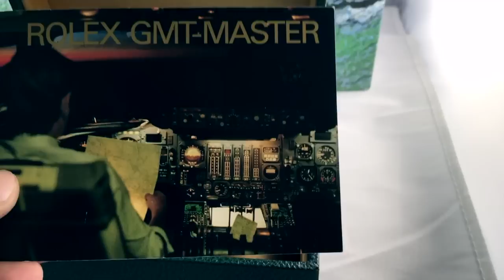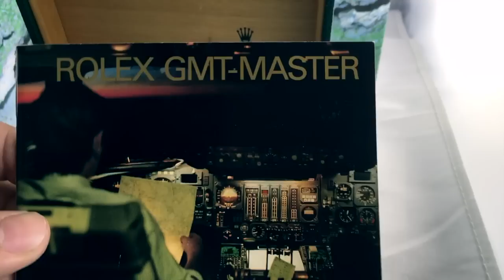Episode 1- Discussing the Rolex GMT Master II Pepsi- 16710... Pepsi Bezel Icon! Welcome to YouTube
Here I will discuss timepiece news, opinions and buying guides. From an industry vet!

Please leave a comment to suggest future videos and content.

Seiko SKX:

Seiko SKX
Seiko SKX Black

TOP 5 SWISS WATCHES UNDER $500

Hamilton Khaki King

Tissot PRS 516

Victorinox Maverick

Tissot Powermatic